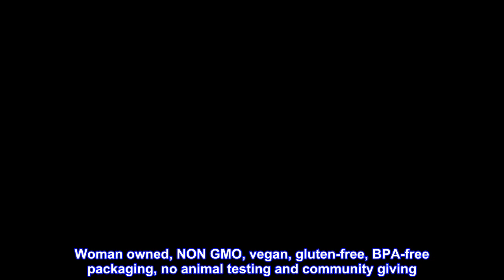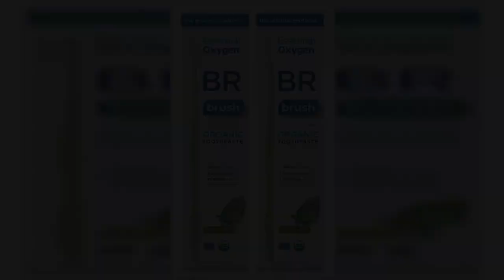Great product - Essential Oxygen BR Certified Organic Toothpaste, for Whiter Teeth, Fresher Breath,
Great product -  Essential Oxygen BR Certified Organic Toothpaste, for Whiter Teeth, Fresher Breath, Happier Gums

Contains 2 - 4 ounce tubes of organic toothpaste
It Works! Premier Oral Care for whitening, breath freshening, removing bad breath germs & tooth sensitivity with the power of hydrogen peroxide, aloe and organic essential oils.
It's Safe! Lowest RDA (abrasiveness) of any toothpaste to address tooth sensitivity and enamel erosion.
It's Clean! All natural, NON GMO and free of fluoride, glycerin, sugars or sodium lauryl sulfate or anything objectionable! It's Planet Positive! Our oxygen-based formula makes grass greener and oceans cleaner.
Woman owned, NON GMO, vegan, gluten-free, BPA-free packaging, no animal testing and community giving
Essential Oxygen is a certified woman-owned triple bottom-line company that sees this planet and its people beaming with optimal health and promotes this vision by creating truly effective and clean natural products. Our Organic Brushing Rinse is the first step of The Pristine Protocol and your best smile ever. With the power of hydrogen peroxide and organic essential oils, this amazing pre-rinse works to naturally whiten teeth, freshen breath and clean your whole mouth, especially first thing in the morning.
aloe vera did the trick.
it helped heal and calm down my hypersensitive gums that would inflame from any minor irritation. great for gums. the aloe vera really calms sensitive gums down alot. thanks.
another thing that helps sooth irritated inflamed gums is bee propolis liquid. just fyi